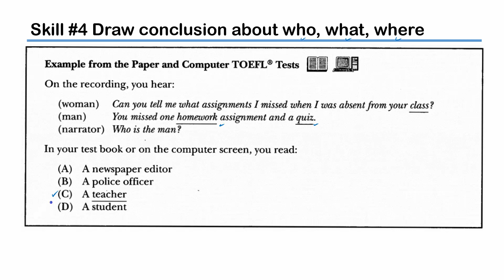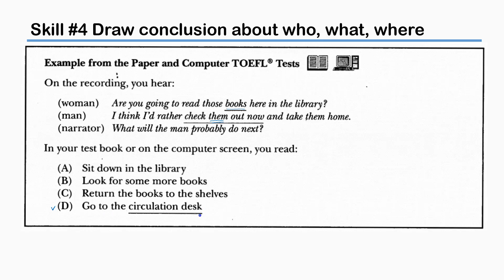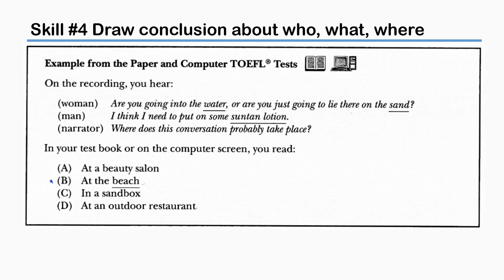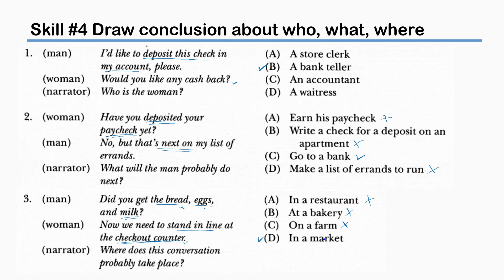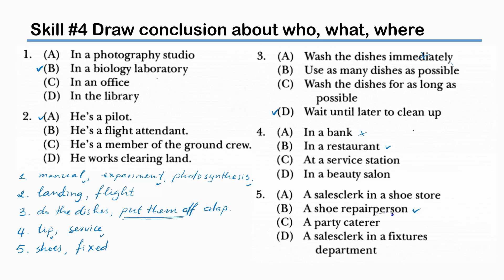TOEFL LISTENING SKILLS | Skill #4 Draw Conclusion about who, what, where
Skill #4: Draw Conclusion about who, what, where  | ទាញសេចក្តីសន្និដ្ឋានពីតួសន្ទនា អ្វីដែលអាចនឹងកើតឡើង និងទីតាំងនៃកិច្ចសន្ទនា
Table of contents | មាតិកា
0:04 : Skill presentation | មេរៀនពីជំនាញទី៣
4:42 : Examples with transcripts | ឧទាហរណ៍
8:43 : Practice with TOEFL exercise | លំហាត់ TOEFL
13:35 : Answer justification | ការបកស្រាយចម្លើយ